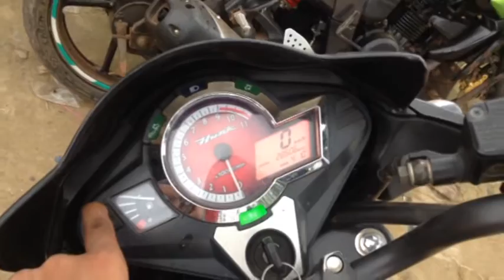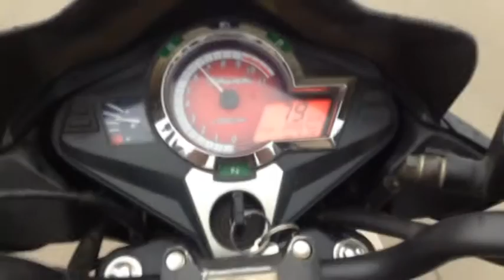Digha to Bhubaneswar ride.....part 2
thanks god !
finally uploaded it.
ride safe & travel anywhere u can go with your bike.